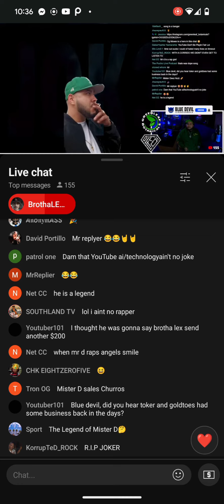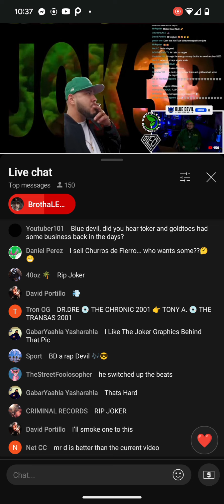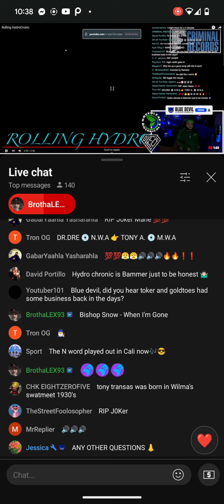thehaterworld reaction Joker ft Lil Mario rolling hydrocronic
thehaterworld reaction Joker ft Lil Mario rolling hydrocronic rap #2024